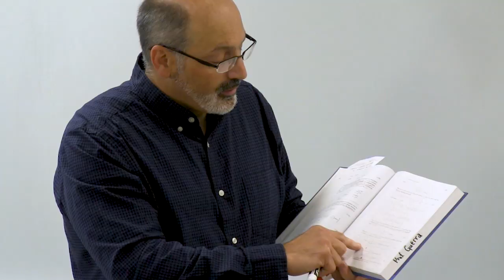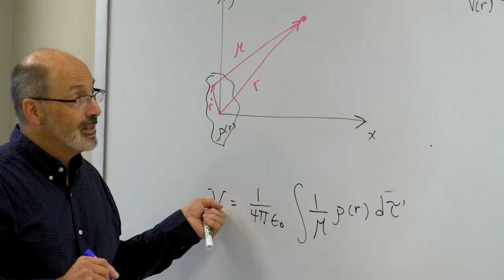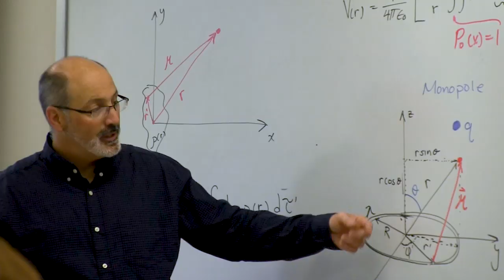Engineering Physics at Saint Anselm College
What makes the 3-2 engineering program at Saint Anselm so unique? Hear from students and faculty as they reveal their successes and the opportunities available to all students.